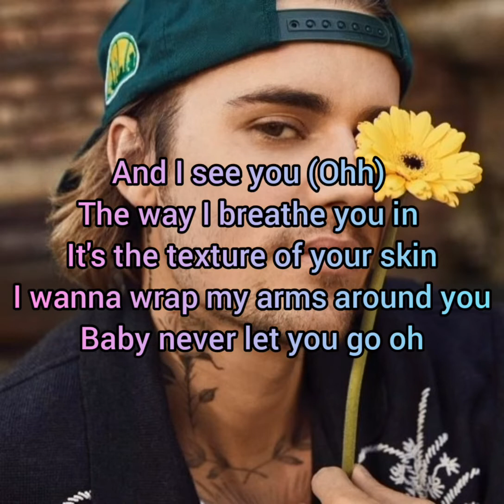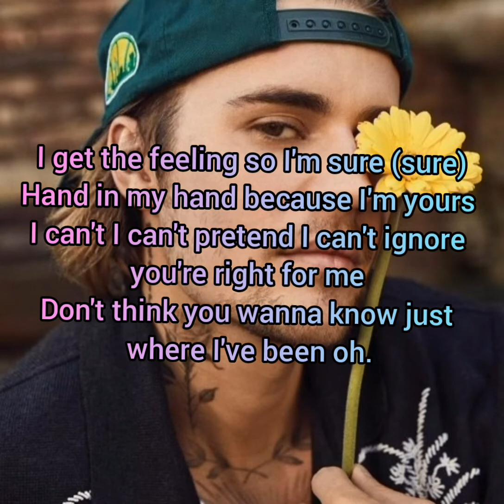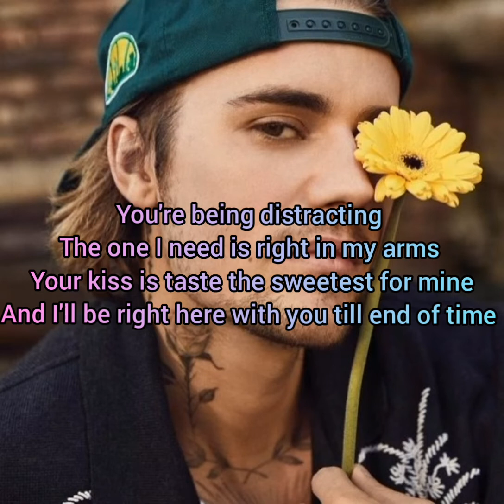Justin Bieber ft Daniel Caesar, Giveon - Peaches (Lyrics)